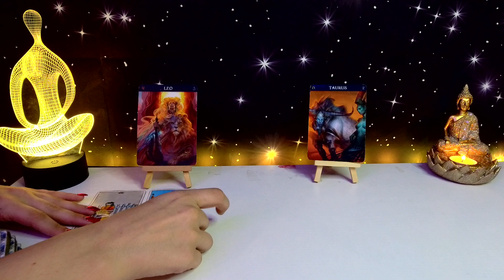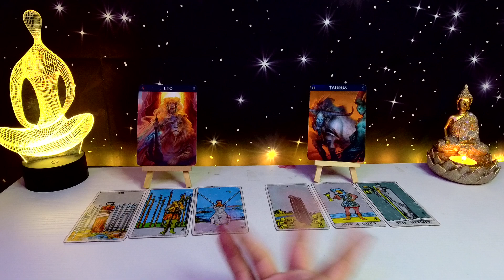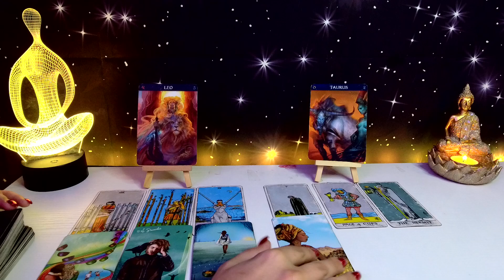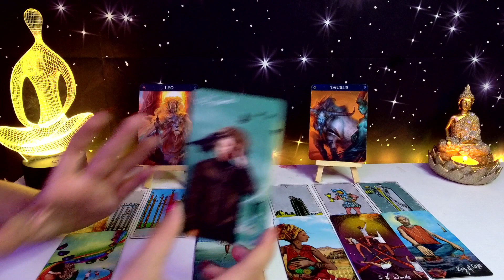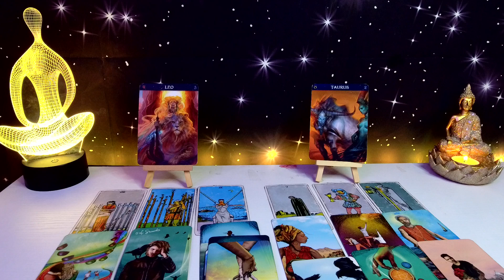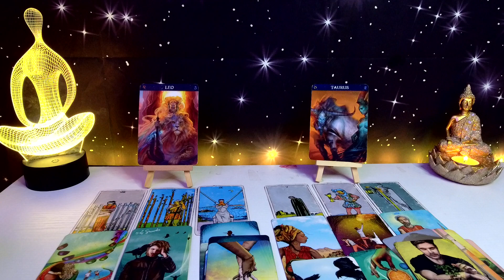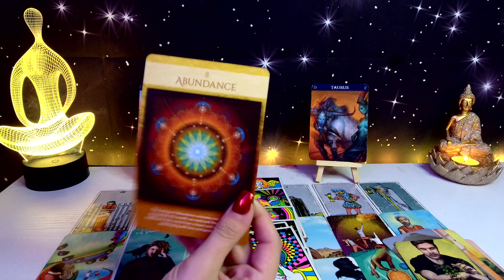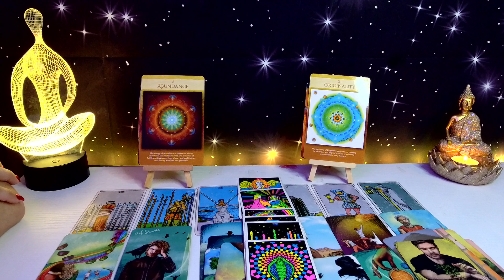*LEO + TAURUS* THEY LOVE TO WASTE YOUR TIME TILL THEY FEEL LIKE THEY’RE LOSING YOU👀